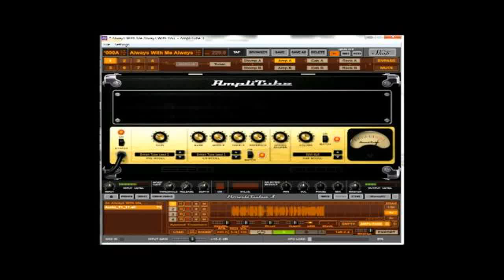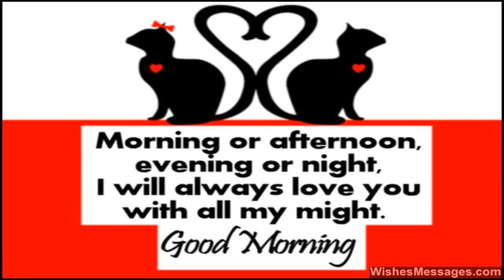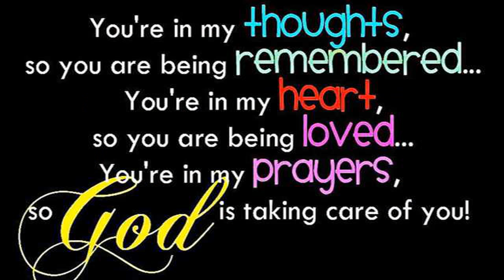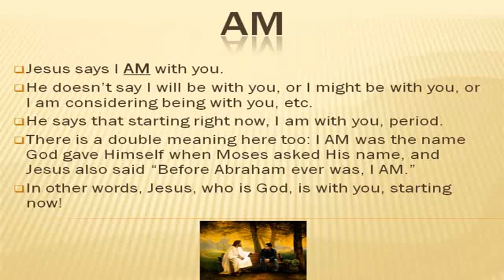Always With You | Minecraft Diaries [S2: Ep.84 Minecraft Roleplay]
Aphmau and Garroth question Vylad about Laurance. Aphmau then finds a way to say goodbye. Vylad's Map: Travis's Map: (Only